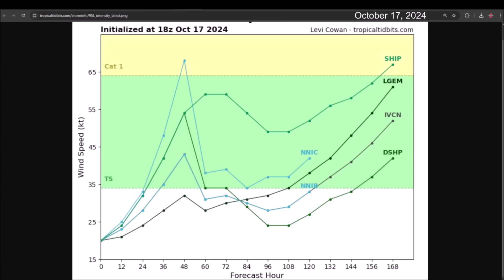Invest 95L could reach Belize and the Yucatán Peninsula as a tropical depression or tropical storm.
The National Hurricane Center remains vigilant over two low-pressure systems in the Atlantic. The first low-pressure system has been designated as Invest 95L and could reach Belize and the Yucatán Peninsula as a tropical depression or Tropical Storm Nadine.

The other low-pressure system is Invest 94L, which is approaching the northeast Caribbean. This system has been losing development chances as it moves toward the southwestern Atlantic. It will bring some showers to the Virgin Islands, Puerto Rico, the Dominican Republic, The Bahamas, Haiti, the Turks and Caicos Islands, and Cuba.